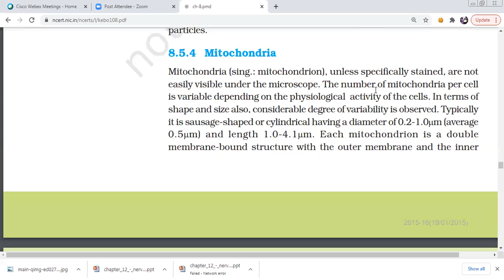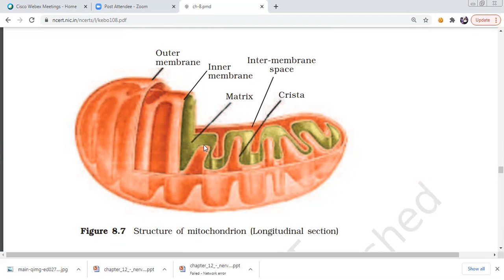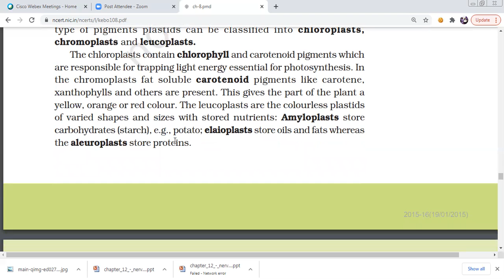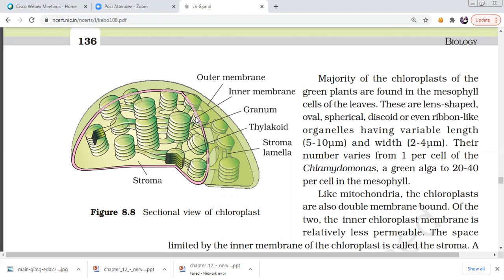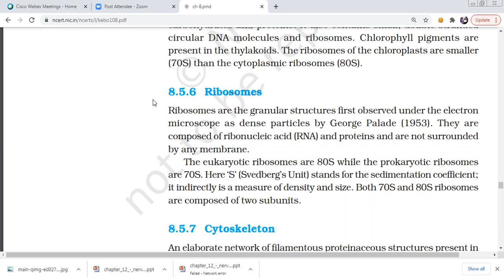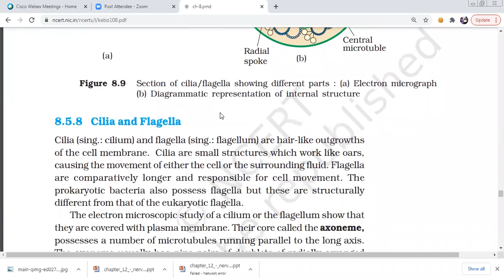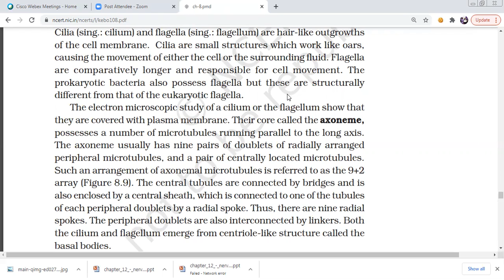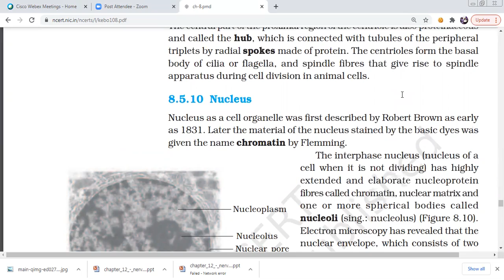cell the unit of life cell organelles in TELUGU